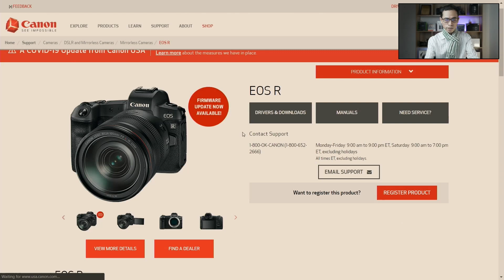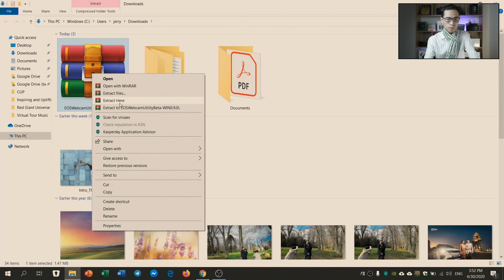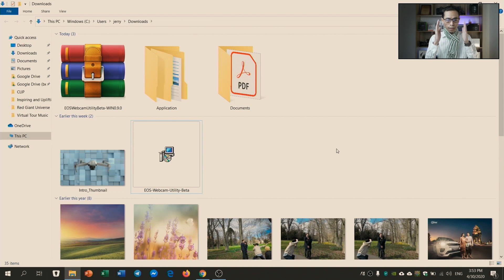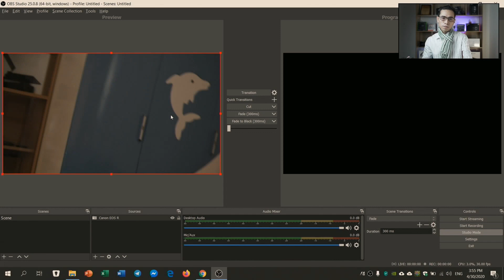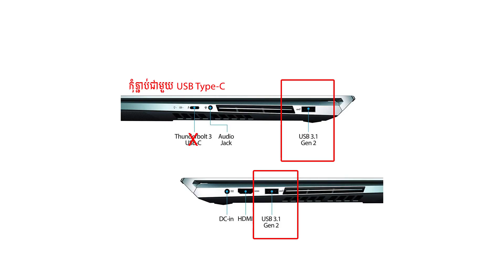របៀបប្រើ Canon EOS ជា Webcam ដោយមិនត្រូវការឧបករណ៏បន្ថែម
វិធីងាយៗដើម្បីប្រើ Canon EOS ជា Webcam
ដោយមិនត្រូវការឧបករណ៏បន្ថែម មិនអស់ប្រាក់បន្ថែម
សំរាប់ការ LIVE តាម Facebook ឬ YouTube។

How to use Canon EOS Camera (dSLR or Mirrorless) as Webcam without any extra equipment.

អ្វីដែលត្រូវការរួមមាន
1. Laptop / Desktop
2. Canon Camera (dSLR / Mirrorless)
3. USB Cable (Macro / Type-c)

អរគុណដែលបានគាំទ្រ!